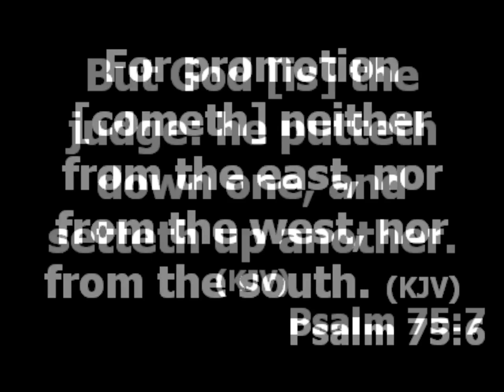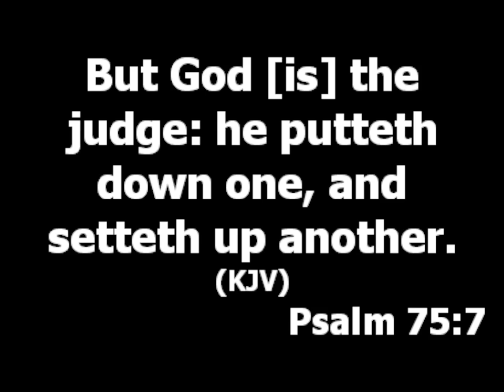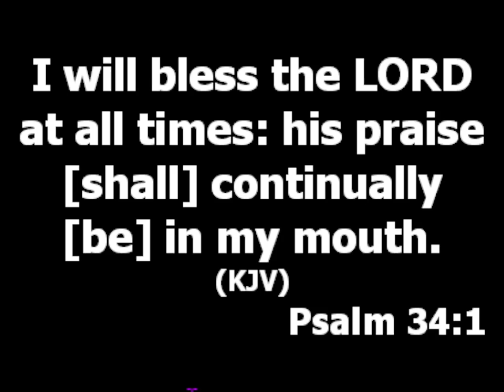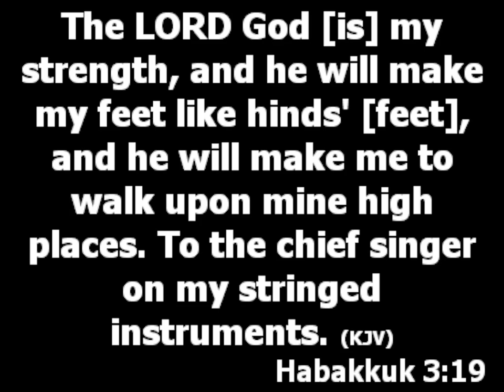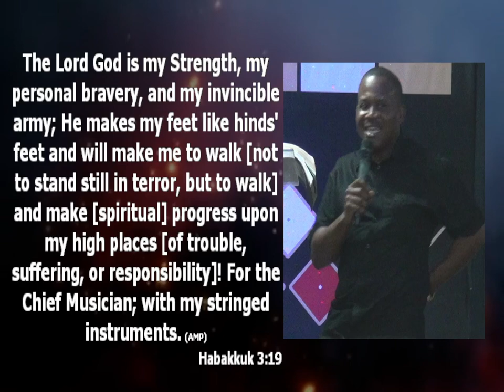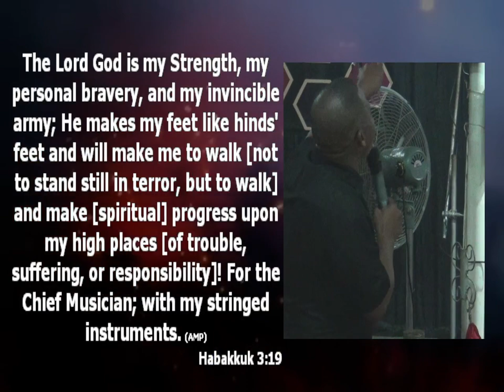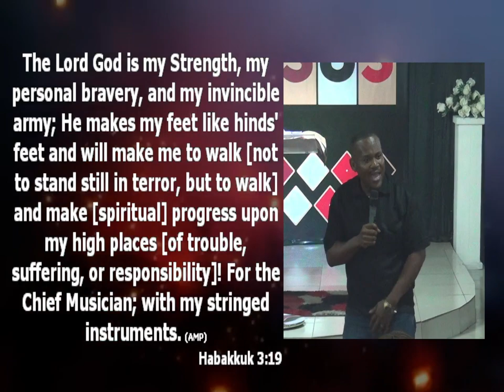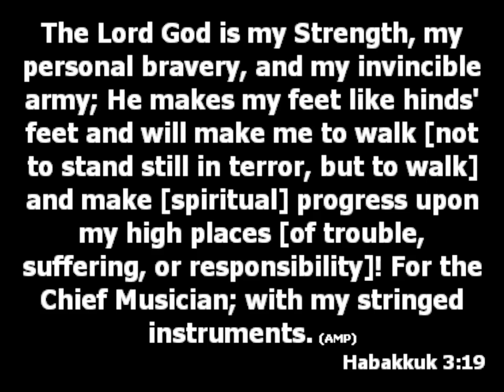All-Round Promotion | Pastor Princewill Afolabi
from the east, nor from the west, nor from the south. [7] But God [is] the judge: he putteth down
one, and setteth up another. (KJV)